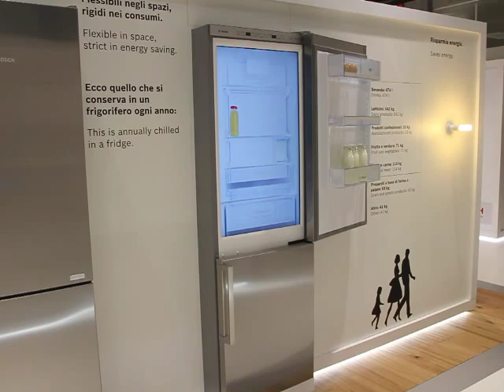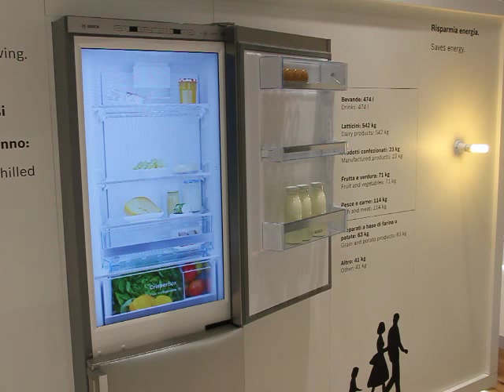mehrwert demo bosch fridge exhibit